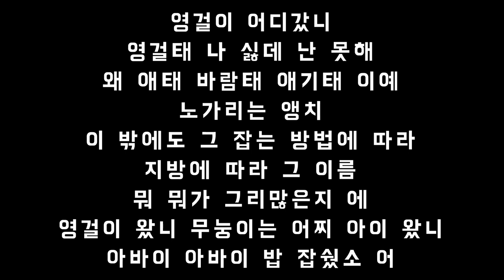[가사첨부] 강산에 6집 "명태" ㅣ 명태의 유래 ㅣ 생태, 춘태, 껍태, 황태, 노가리, 앵치ㅣPollack song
2002년 발매한 강산에 6집 수록곡 "명태"입니다.